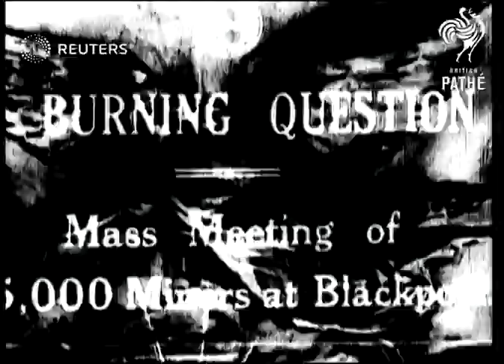Mass meeting of miners at Blackpool (1919)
Miners' Federation of Great Britain meets in Blackpool with 95,000 members present

Full Description:

SLATE INFORMATION: The Burning Question

ENGLAND: Lancashire: Blackpool:
EXT

BLACKPOOL ???

MAIN TITLE

(5ft)

GTV. Massed crowd & miners on "Golden Mile" - Blackpool Tower in distance.

(11ft)

LTV. Miners in procession along "Golden Mile". Massed crowd watching. (2 shots)

(31ft)

95,000 Miners Present

Great Britain

tower, Golden Mile, Labour, labour union, Socialism
Background: Miners' Federation of Great Britain meets in Blackpool with 95,000 members present